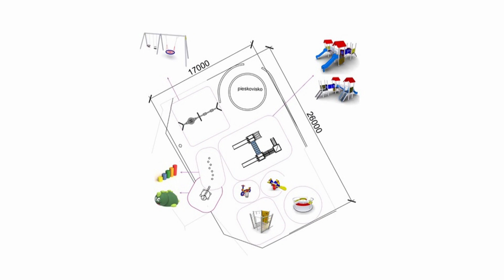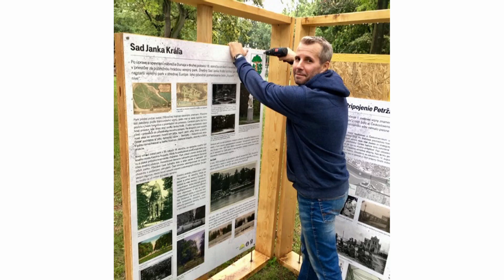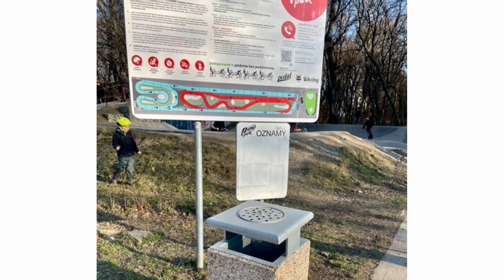Branislav Kleinert prezradil viac o svojej práci miestneho poslanca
V našom vysielaní sa už nejaký čas pravidelne stretávame nielen so starostami mestských častí, ale aj s poslancami, či už mestského, alebo miestneho zastupiteľstva. Pozývame ich do nášho štúdia a snažíme sa Vám ich bližšie predstaviť. Tentokrát sme privítali miestneho poslanca za MČ Bratislava - Petržalka, Branislava Kleinerta.